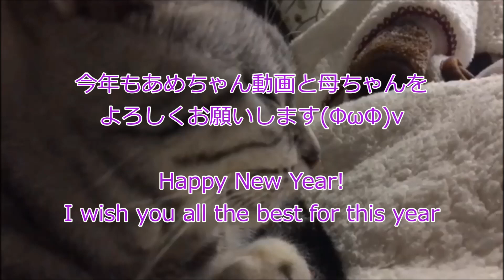エアコン直撃、拗ねてた猫もごっきげーん❤＋母ちゃんナデナデ相乗効果💕 −CAT'S IN A GOOD MOOD WITH MOM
あけましておめでとうございます！今年もあめちゃん動画と母ちゃんをよろしくお願いします❤母ちゃんの結膜炎は完治しました。ご心配おかけしました。

【TopBuzz】でも好評あめちゃん動画配信中！
【LINEスタンプ あめちゃんとアヒルたち】ダウンロードはコチラ

☆☆☆あめちゃんのおススメ動画☆☆☆
【お風呂がどんなに嫌だったか母ちゃんに説明しだした猫 -Cat complaining to me about taking a bath】